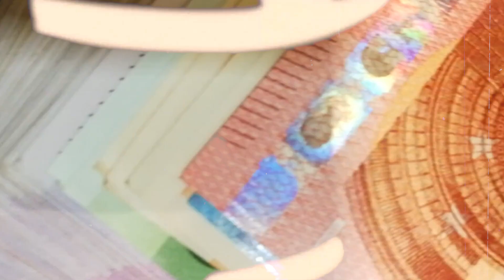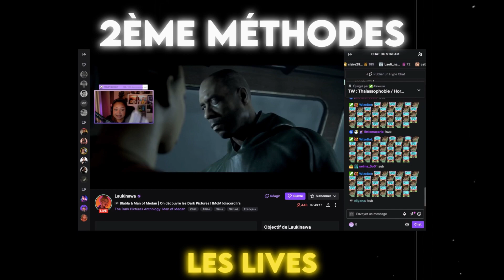Comment Avoir 4000 Heures de Visionnage Facilement et Rapidement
Dans cette vidéo je vais vous donner les meilleures méthodes pour atteindre les 4000 heures de visionnage sur YouTube le plus rapidement possible et donc débloquer la monétisation.

🏆 Mon Objectif 🏆

Mon objectif est de t'aider à bien te lancer sur YouTube et à gagner de l'argent sur internet grâce à la création de contenu. J'aurai rêvé avoir quelqu'un qui puisse me guider à mes débuts dans l'entrepreneuriat pour créer un business sur internet. Je te montre donc sur cette chaîne comment monétiser YouTube et avoir des revenus passifs afin de gagner ton indépendance financière. 🚀

Je m'appelle Lucas Heintz et sur cette chaîne YouTube j'explique comment bien se lancer sur YouTube, et comment monétiser ses vidéos sans montrer son visage.